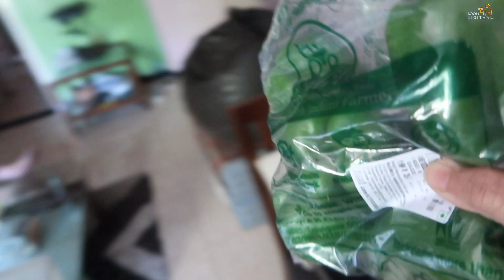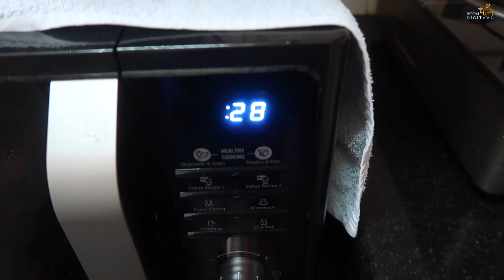My Mom has challenged me | lockdown vlog3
Be a part of the "Boom Bhole" family and
be invited to member chats and enjoy exclusive behind the scenes footage.
click JOIN